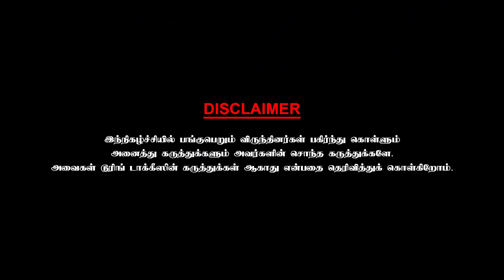நான் கட்டிக் காத்த ஒரு நடிகையின் ரகசியத்தை போட்டுடைத்த நண்பர் | CWC | VALAI PECHU - PART 2